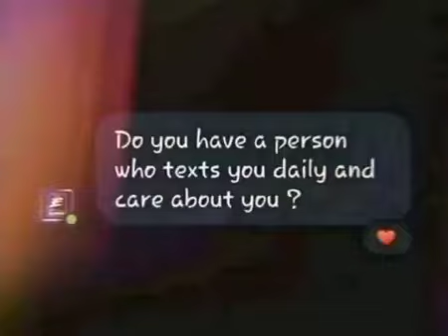Do you have.....??😀👍